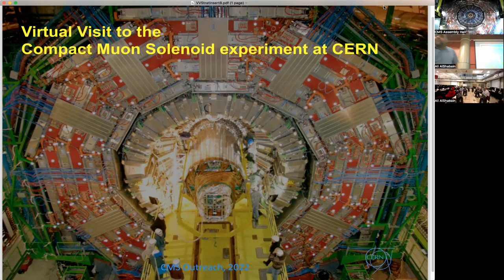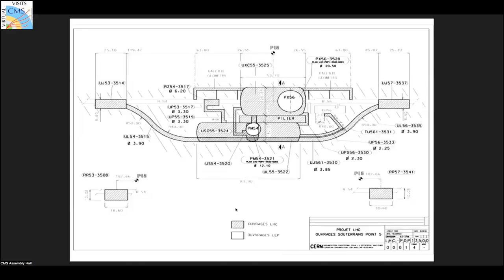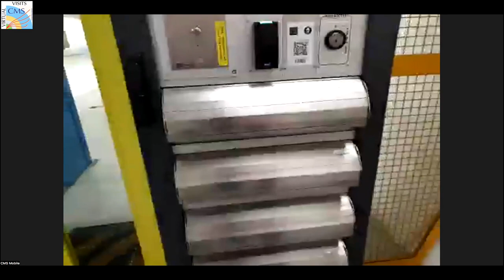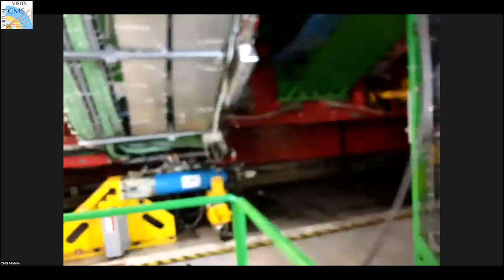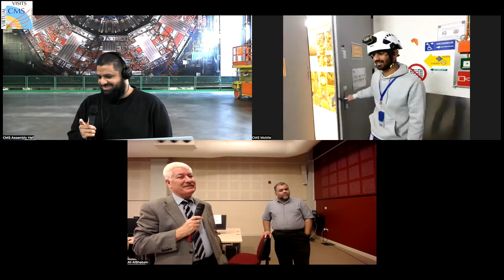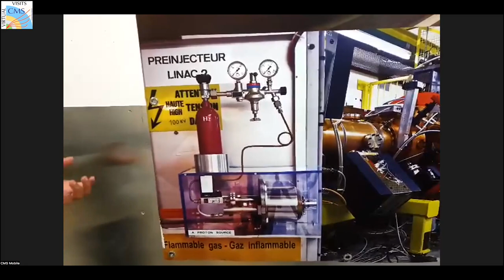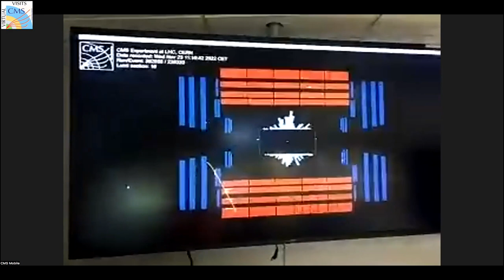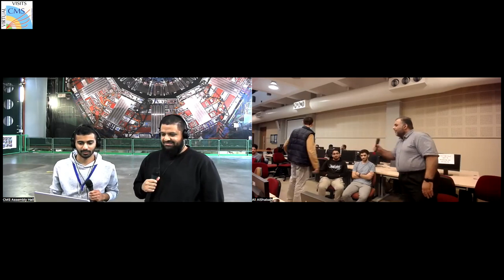CMS Virtual Visit from Bahrein, 2022.11.23.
Guides:  Abdulla Mohamed (CMS SX5 Hall)
               Zoltan Szillasi  (CMS SX5 Hall)
               Ali Marzooq   (CMS Mobile Team)